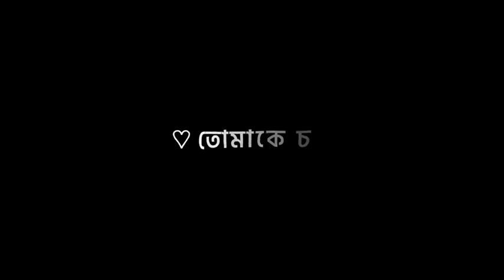Tomake chai lyric video | Song | black screen | what's app stutas video | tanvir evan song